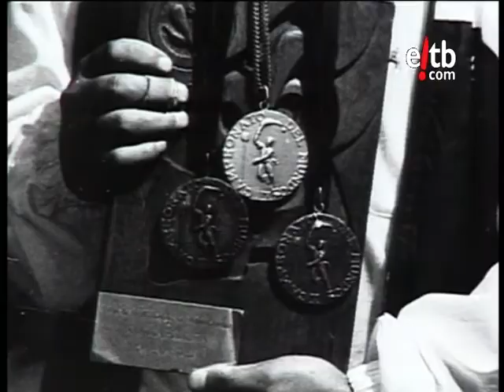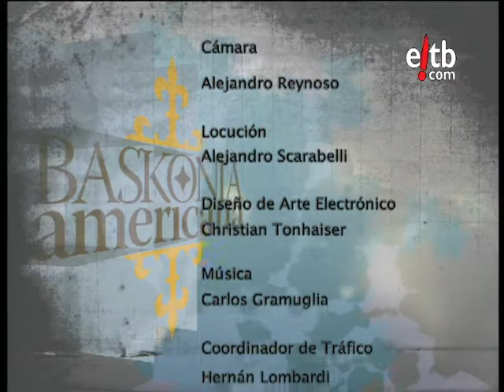La Pelota Vasca en Mexico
Baskonia Americana: La pelota vasca es un deporte que tradicionalmente apasionó a los mexicanos...